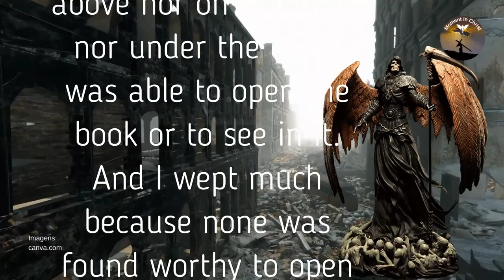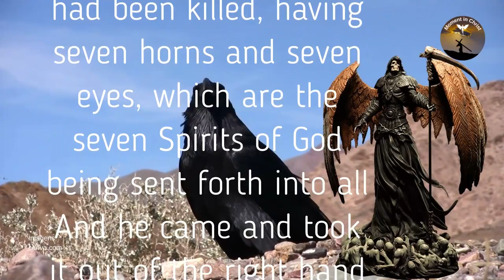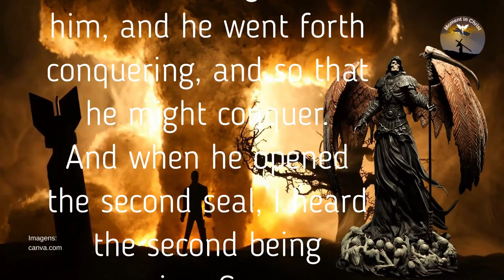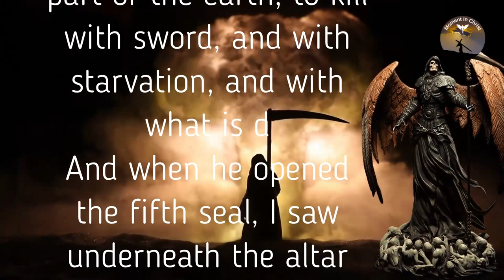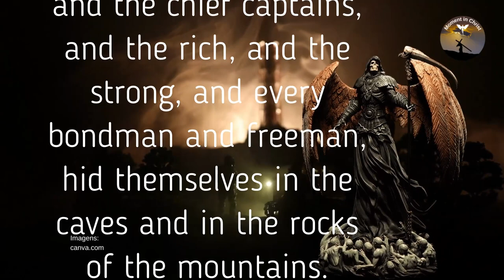Apocalipse 5 and 6 - Morning Prayer🙏🙏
Apocalipse 5

And I saw a powerful agent proclaiming in a great voice, Who is worthy to open the book, and to loose the seals of it?
And none in heaven above nor on the earth nor under the earth was able to open the book or to see in it.
And I wept much because none was found worthy to open the book or to see in it.
And one of the elders says to me, Weep not, behold, the Lion of the tribe of Judah, the Root of David, overcame to open the book and the seven seals of it.
And I saw in the midst of the throne and of the four beings, and in the midst of the elders, a Lamb standing, like it had been killed, having seven horns and seven eyes, which are the seven Spirits of God being sent forth into all
And he came and took it out of the right hand of him who sits on the throne.
And when he took the book, the four beings and the twenty-four elders fell down before the Lamb, each having a harp and golden bowls containing incense, which are the prayers of the sanctified.
And they sing a new song, saying, Thou are worthy to take the book and to open the seals of it, because thou were killed and purchased us from God by thy blood, out of every tribe, and tongue, and people, and nation.
And thou made them kings and priests to our God, and they will reign over the earth.
And I looked, and I heard as a voice of many agents all around the throne and the beings and the elders. And the number of them was ten thousands of ten thousands, and thousands of thousands,
saying with a great voice, Worthy is the Lamb that has been killed to receive the power, and wealth, and wisdom, and strength, and honor, and glory, and blessing!
And every creature that is in the heaven, and on the earth, and under the earth, and is in the sea, and things in them all, I heard saying, The blessing, and the honor, and the glory, and the dominion is to him who sits upon the th
And the four beings were saying the Truly. And the elders fell down and worshiped.

Apocalipse 6

And I saw that the Lamb opened one of the seven seals. And I heard one of the four beings saying like the sound of thunder, Come and see.
And behold, a white horse, and he who sits on it having a bow. And a crown was given to him, and he went forth conquering, and so that he might conquer.
And when he opened the second seal, I heard the second being saying, Come.
And another horse came forth, fiery red. And it was given to him (to him who sits on it) to take peace from the earth, so that they would kill each other. And a great sword was given to him.
And when he opened the third seal, I heard the third being saying, Come and see. And behold, a black horse, and he who sits on it having a balance in his hand.
And I heard a voice in the midst of the four beings saying, A measure of wheat for a denarius, and three measures of barley for a denarius. And thou may not harm the olive oil and the wine.
And when he opened the fourth seal, I heard the fourth being saying, Come and see.
And behold, a green horse, and he who sits on top of it. His name was Death, and Hades followed with him. And authority was given to him over the fourth part of the earth, to kill with sword, and with starvation, and with what is d
And when he opened the fifth seal, I saw underneath the altar the souls of those who had been killed because of the word of God, and because of the testimony of the Lamb that they held.
And they cried out in a great voice, saying, Master, Holy and True, how long do thou not judge and avenge our blood from those who dwell on the earth?
And a white robe was given to them each, and it was said to them that they should still rest a time, until also their fellow bondmen, and their brothers, and those going to be killed as they too, would be fulfilled.
And I looked when he opened the sixth seal, and a great earthquake occurred, and the sun became black as hairy sackcloth, and the whole moon became as blood.
And the stars of the sky fell to the earth as a fig tree that casts its unripe figs being shaken by a great wind.
And the sky departed as a scroll being rolled up. And every mountain and island were moved out of their places.
And the kings of the earth, and the rulers, and the chief captains, and the rich, and the strong, and every bondman and freeman, hid themselves in the caves and in the rocks of the mountains.
And they say to the mountains and to the rocks, Fall on us, and hide us from the face of him who sits on the throne, and from the wrath of the Lamb.
Because the great day of his wrath has come, and who is able to stand?

New Videos - Monday to Sunday 06:30 and 18:30